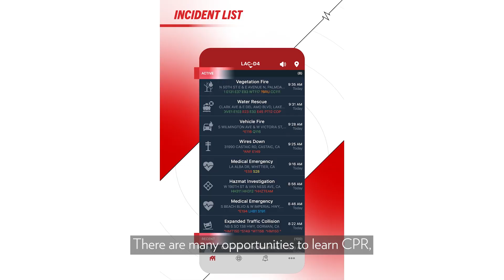What is Pulsepoint? The Emergency Response App that is plugged into the Cincinnati Fire Department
As the region's academic health system, Health recently partnered with Cincinnati Fire Department to launch pulse point response, a free 911-integrated mobile app that alerts CPR-trained citizens of someone nearby having a sudden cardiac arrest.

0:16
If an emergency happens in a public place, the app will alert users in the vicinity of the need for CPR while an ambulance is on its way.

0:23
The app also directs these potential rescuers to the exact location of the nearest automated external defibrillator or A E D.

0:31
According to the American Heart Association, 40% of cardiac arrests occur in public settings of the 475,000 Americans that die from cardiac arrest each year, more than 350,000 occur outside of the hospital making it the leading cause of death in the United States.

0:49
Early application of CPR and AD have been shown to improve survival in these cases.

0:56
This app will not only save lives but it will also foster a community in which residents look out for each other.

1:03
You don't have to have a clinical background to sign up and volunteer to learn more about pulse point, visit W W W dot pulse point dot org or you can search for Pulse Point, Cincinnati in your mobile app store and download it for free.

1:18
There are many opportunities to learn CPR including U C Health's own.

1:21
Take 10 Cincinnati program.

1:23
Take these opportunities to become a volunteer today.

1:26

Read the full article about Pulsepoint on the UC Health